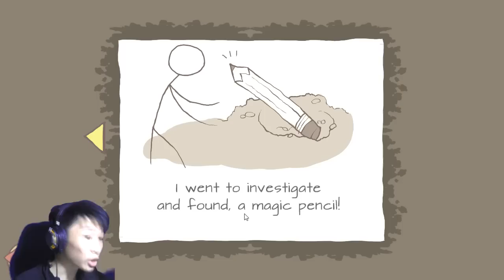HỒI SINH QUÁI VẬT FRANKENSTEIN!!😈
Tập Draw A Stick Man lần này chúng ta sẽ hồi sinh quái vật Frankenstein nhé các bạn :v!!! 😈😈😈